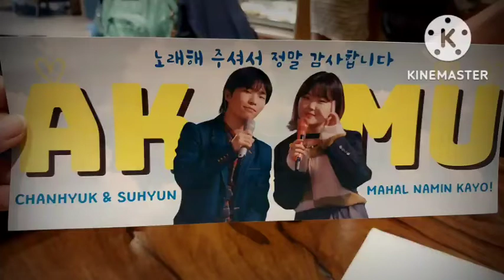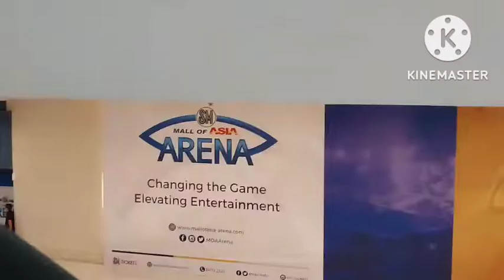RIPPLES FOR HOPE K-POP CONCERT PART 2: AKMU|everglow|Momoland❤️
La Di Da by Everglow
Bboom Bboom by Momoland
Baam by Momoland

AKMU
Hey Kid Close Your Eyes
Nakka
Dinosaur
How People Move
How Can I Love The Heartbreak, You're The One I Love
Last Goodbye
Give Love
200%
Let's Take Time

kris rufino